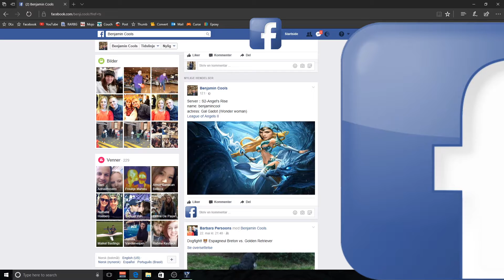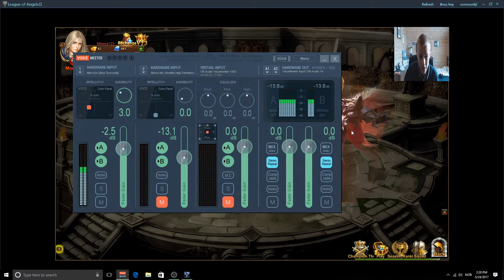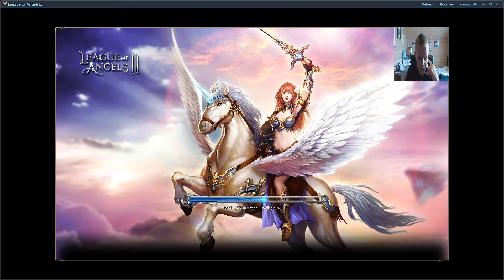ONE SHOTTING MAXED EVO PAM IN TEAM ARENA in League of Angels 2